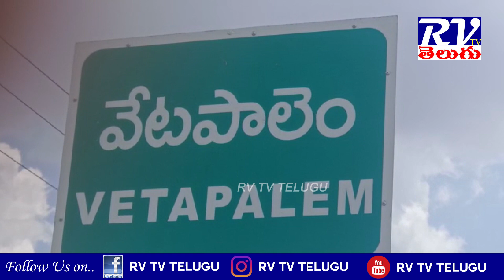ప్రకాశం జిల్లా వేటపాలెం పోలీసులు సుమారు యాబై లక్షల విలువ చేసే నిషేధిత ఖైని,గుట్కాలు స్వాధీనం ll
ప్రకాశం జిల్లా వేటపాలెం పోలీసులు సుమారు యాబై లక్షల విలువ చేసే నిషేధిత ఖైని,గుట్కాలు స్వాధీనం ll RV TV TELUGU